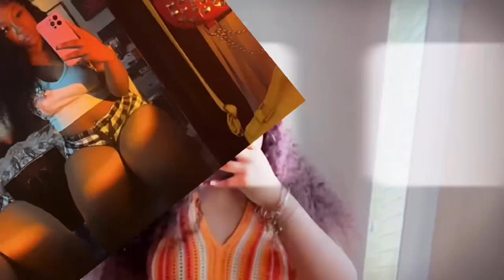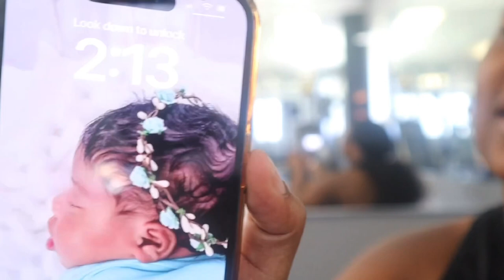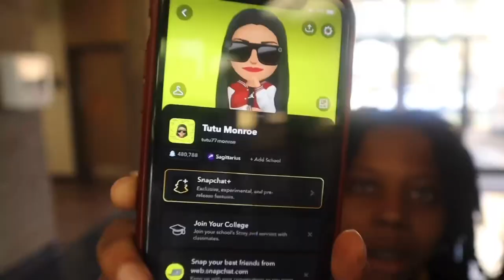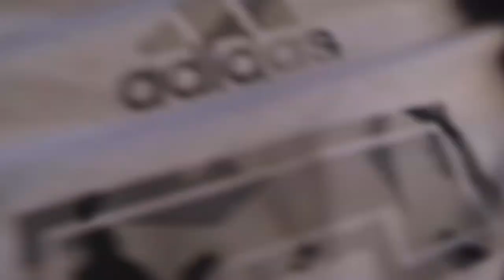DAY IN MY LIFE~ COLLEGE EDITION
In this video you will see the life of staying on EAST MISSISSIPPI COMMUNITY COLLEGE CAMPUS!! When we hangout and just have fun and make memories!

Niyah b socials
Snap: Niyaaah.b